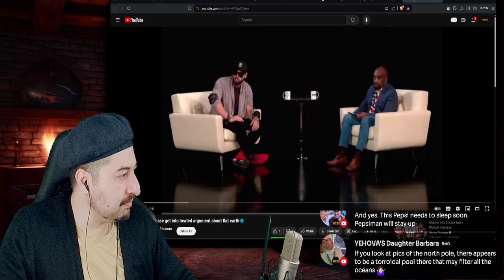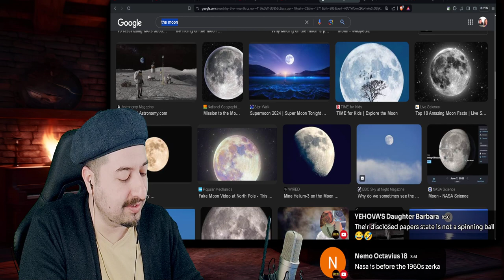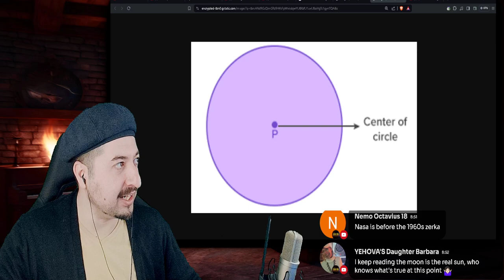Zherka & Jesse get into heated argument about flat earth REACTION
Vince:
ALL MY CONTENT IN ONE PLACE :